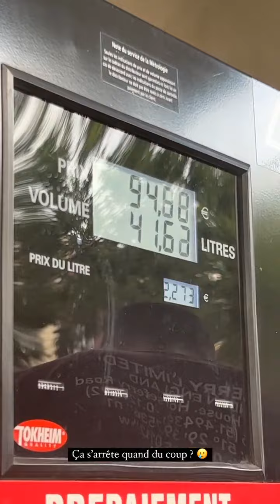PEMBE CHEROLE - 23 Juin 2022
Les amis on se retrouve pour mon vlog du 23 Juin 2022 sur notre chaine - Pour retrouver tous mes vlogs direction ma playlist